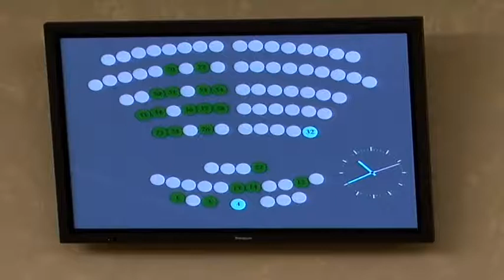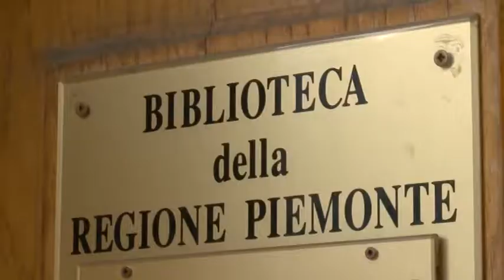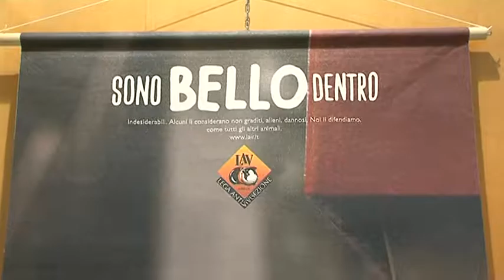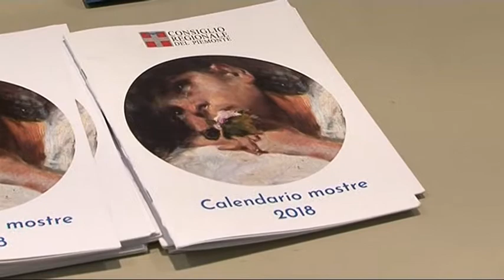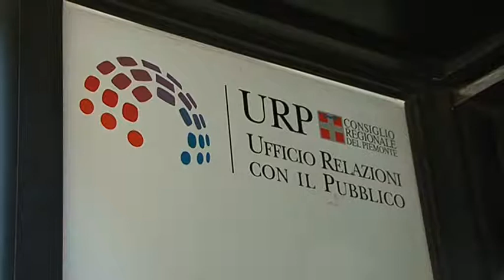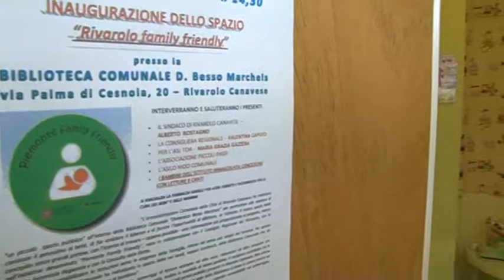Speciale "Un Consiglio per voi". Porte Aperte e mostre del Consiglio.